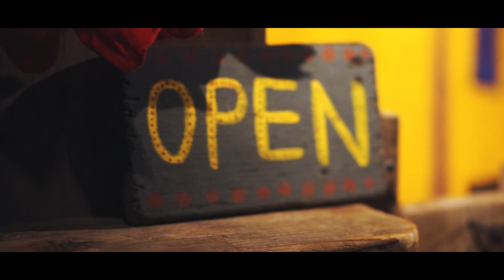静岡夜型マルシェ『日本平夜市』cinematic vlog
静岡の日本平という観光地で、『日本平夜市』という夜型マルシェを仲間たちと一緒に運営しています。
毎月第４土曜日に開催していますので、是非遊びに来てください。

ロケーションが最高で、写真や映像好きな方にとっても良い撮影場所だと思います。
お気軽にお立ち寄りください☆

普段はWEB制作や映像制作などの仕事をしています(__)